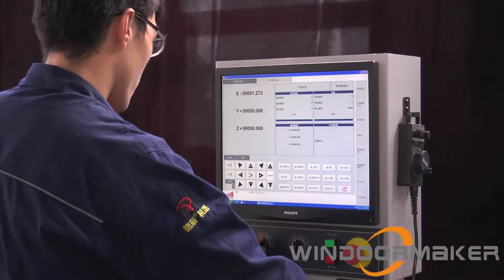Aluminum Three Axis CNC Machining Center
1. Used for do all kinds holes like drilling holes, milling groove, circle, door lock hole etc.
2. With Germany PA CNC system make sure machine running smoothly .
3. Adopt with high precision electrical axis, keep working safety.